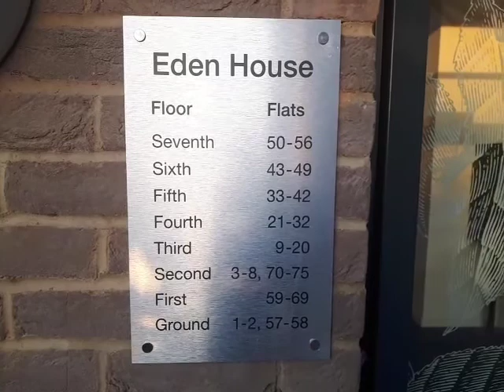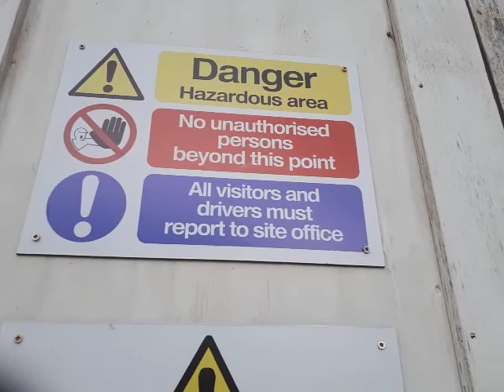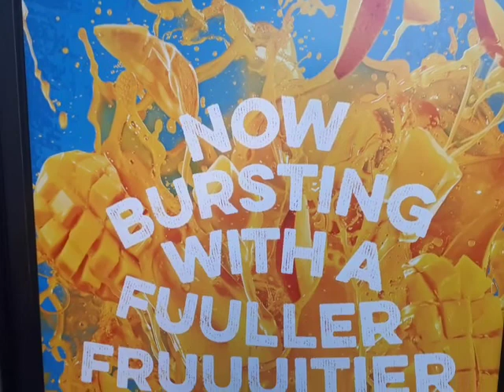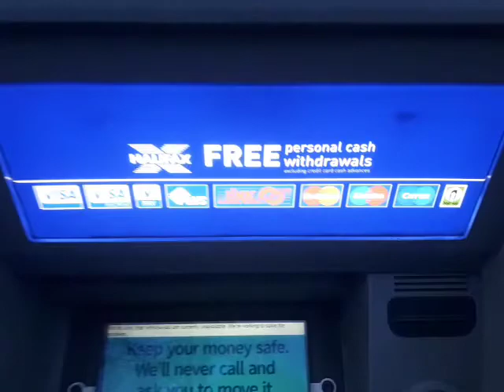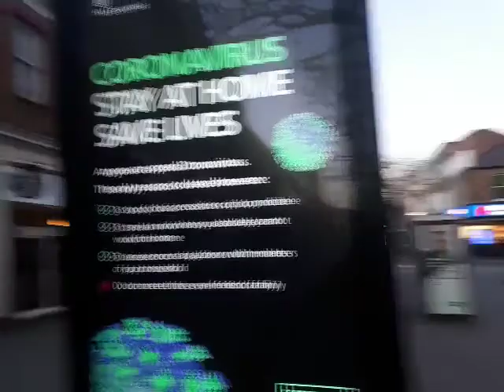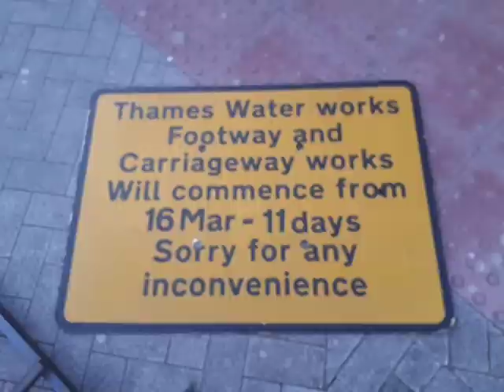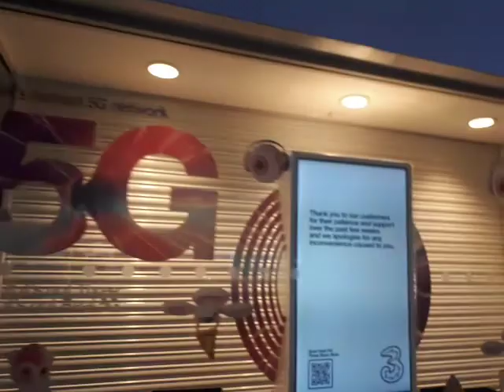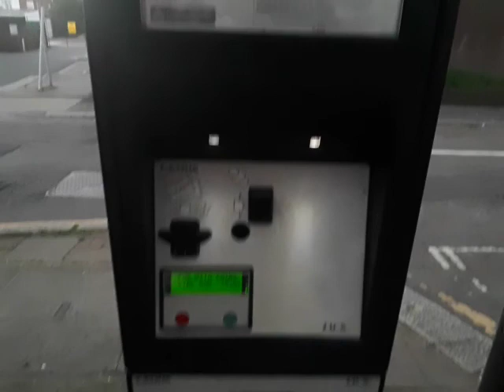#43 🔎📕📚"London Walk with English learning" Grande Cambio ENGLISH Lesson